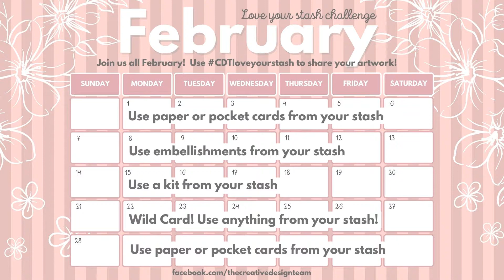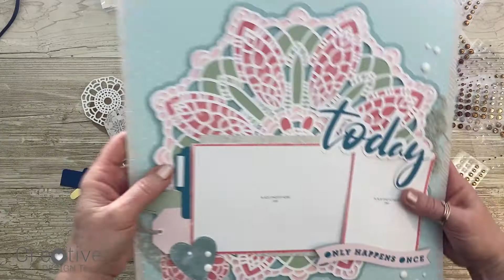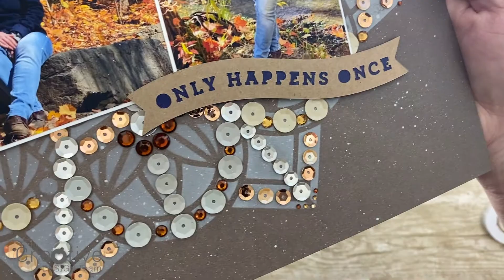Love Your Stash │ Wild Card │ Day 22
There is nothing like using up your stash and getting awesome results.  I wouldn't have even thought about this layout if it wasn't for this.  Hope you are all getting inspired to use up our favorite stashy items.

The Creative Design Team is doing a Love Your Stash Challenge throughout the month of February. We encourage you to play along with us! Use the hashtag CDTloveyourstash​​ on social media posts to share your creations with us.

💗SUPPLIES TO COMPLETE THIS PROJECT 💗
Stencil Pack 1